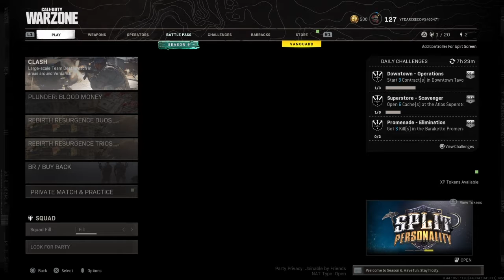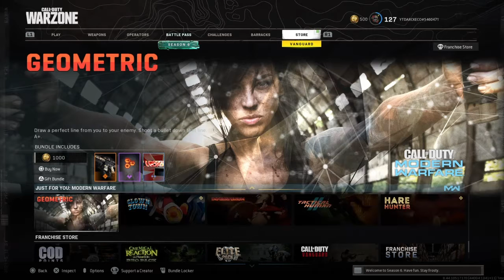This is how teamwork should look like | Warzone Clips and Funny Moments